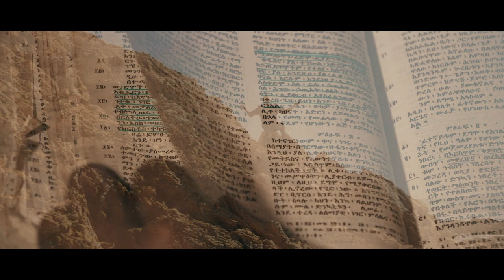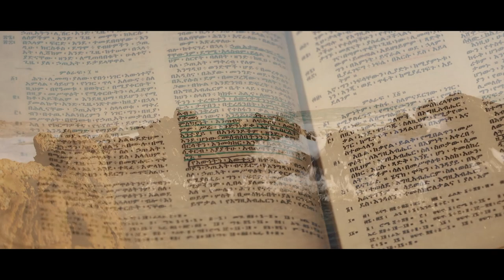ገብቶኝ ነው ወይ - Amharic Gospel Song (Eyasu Teklemariam)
Hebrews 4:16 If we lack any wisdom, Let us go boldly before the throne of Grace to know him more! Gebtogn new weye Mezmur from the album From Every Nation
Video by: Kerry Porter (Frontman)